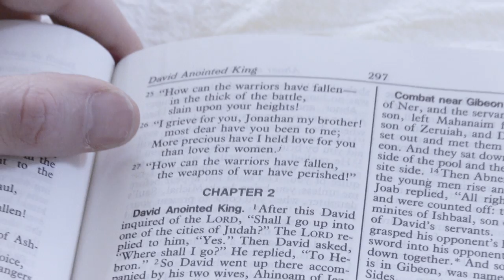Mike Maimone - Taste U (Official Video)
"Taste U" Music and lyrics by Mike Maimone (c) 2022 8eat8 Records (p) 2022 Mile Too Far Music (ASCAP)